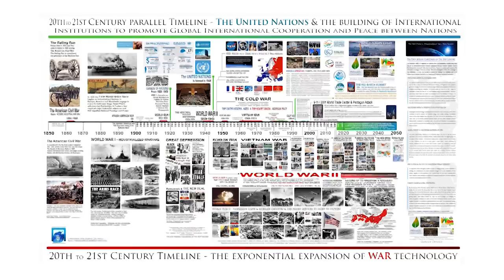Los 5 videntes más famosos